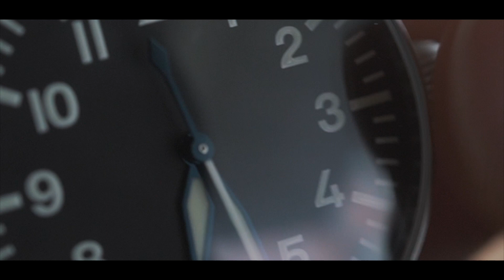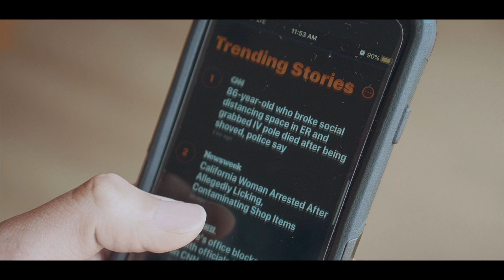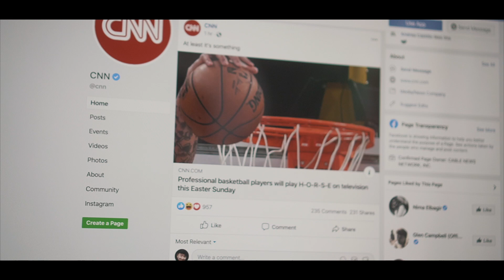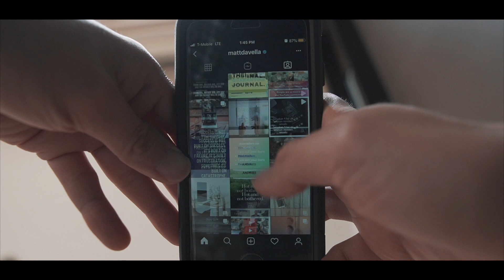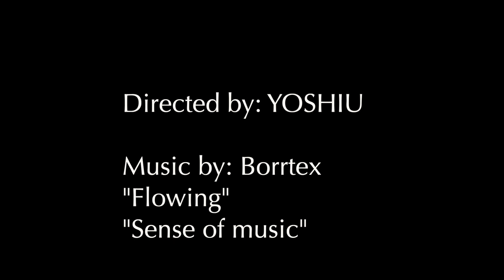[Micro film] - Day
We can pack so many things in a day to occupy ourselves.  A day passes by from doing everything and yet actions meaningful still untouched.  In the midst of physical isolation we bask in data.  Seeking comfort urged by heightened twitch, realizing soon after that such journey leads to tasteless info that comes with toll charge.

World moves on.

So does our own universe together with people we care.

[Berlin Flash Film Festival]
Monthly screenings: Outstanding Achievement Award